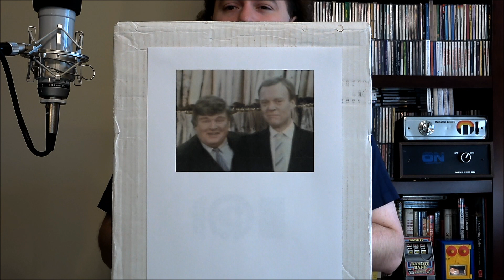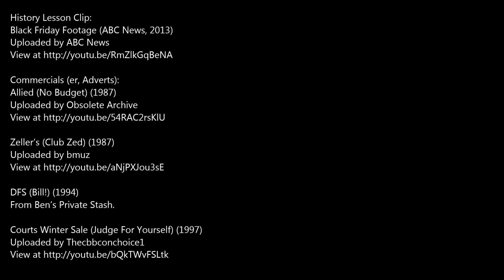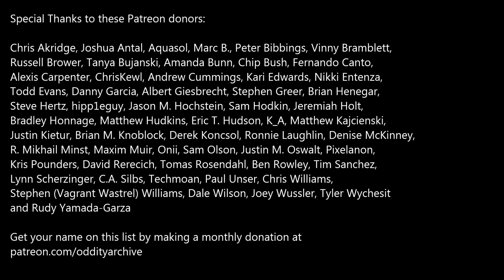Oddity Archive: Episode 185.5 – Archive Riffs: Boxing Day Commercials (er, Adverts)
Celebrating the true meaning of Boxing Day… a whole lotta furniture and carpet sales.